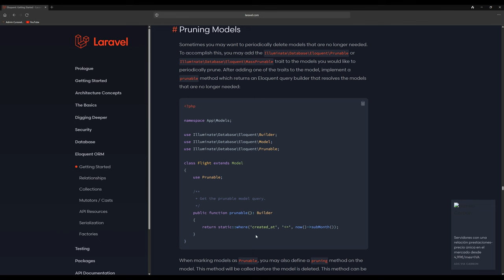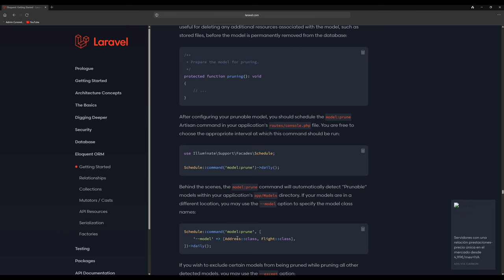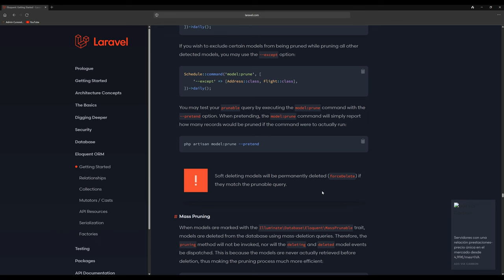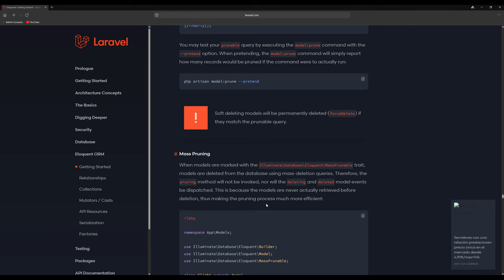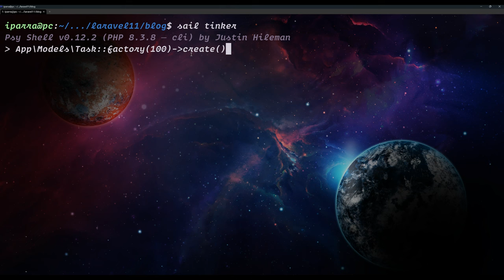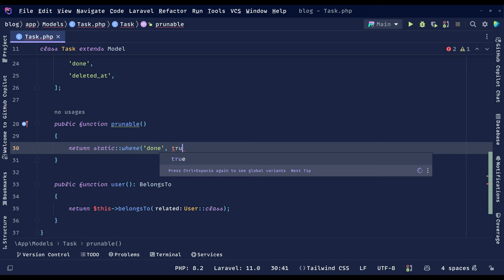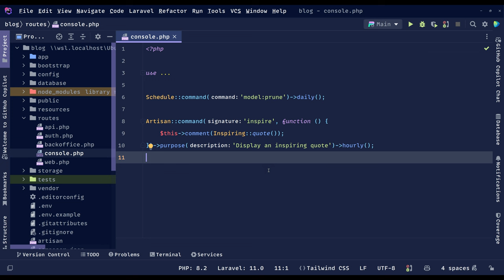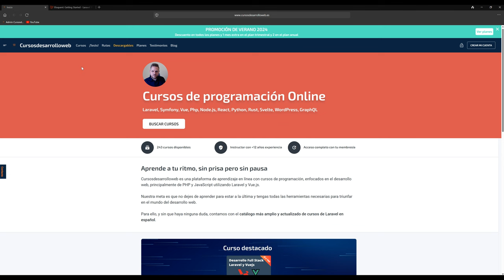Eliminando basura de los modelos Eloquent FÁCIL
En este vídeo te muestro lo sencillo que es eliminar de forma periódica datos de nuestros modelos Eloquent con unos pocos pasos haciendo uso de funcionalidades ya existentes en Laravel.